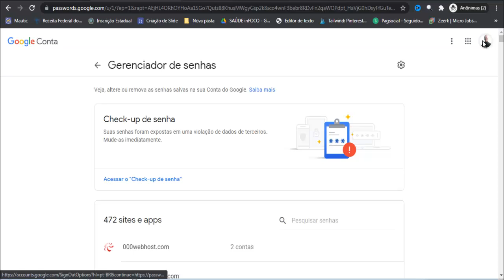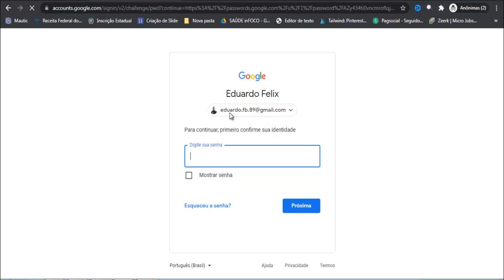Como Descobrir a Senha do Facebook Salva no seu Google? PASSO A PASSO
Nesse Vídeo, Você Vai Aprender a Descobrir a Senha do Facebook Salva no seu Google 😉.

APROVEITE QUE VOCÊ ESTÁ AQUI PARA APRENDER COMO DESCOBRIR A SENHA DO FACEBOOK SALVA NO SEU GOOGLE  [NÃO SAIA SEM SEU PRESENTE]

Nesse vídeo você vai aprender o Passo-a-Passo Simples e Objetivo de Como Descobrir a Senha do Facebook Salva no seu Google.

Isso Ajudará Bastante o Canal, fazendo o Youtube exibir para outras pessoas que também estiverem buscando Como Descobrir a Senha do Facebook Salva no seu Google ! Você estará Ajudando Muita Gente por conseguirem Aplicar a Solução Passo-a-Passo …

ESSE VÍDEO TAMBÉM PODE AJUDAR A :

# como recuperar senha do facebook
# como descobrir senha do facebook
# como descobrir a senha do facebook

Bom … Quero Finalizar esse Vídeo agradecendo pela sua visita e pela Visualização, Curtida e Comentário no Vídeo, bem como Sua inscrição no Canal! Isso mostra sua Gratidão pelo Passo-a-Passo que consegui aplicar vendo o Tutorial Como Descobrir a Senha do Facebook Salva no seu Google.

↪ Este vídeo é sobre :
Como Descobrir a Senha do Facebook Salva no seu Google,
recuperar conta do facebook,
perdi a senha do facebook,